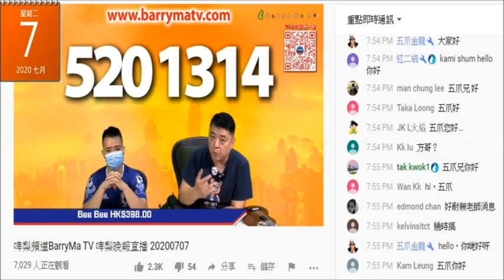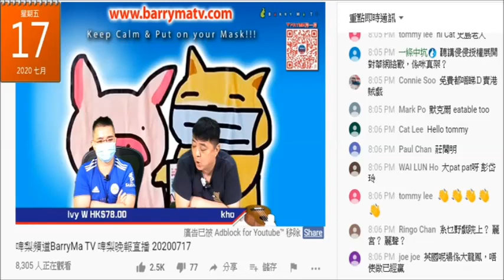20200717 啤梨晚報撚屌馬健賢鳩吹有方法教腦殘唔洗賣樓就有筆錢買外地樓兼唔洗供搞搞埋移民，又唔係按樓。唔係按而有筆錢咪借財仔囉，抵押層樓叫還錢唔係供都算語言偽術。偷錢賊林匡正兩兄弟都有份呃腦殘買